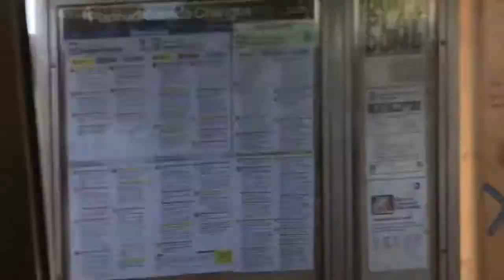I met Pnb Rock at Fools gold in Coney Island vlog 12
Catching up with natalia

Fools gold at Coney Island met pnb rock

Hi my name is Natalia, I'm from Brooklyn ny. I just want to thank everyone for joining me on my journey on youtube, And hope you guys will continue to show love ❤️ and support. Love you all. Thank you